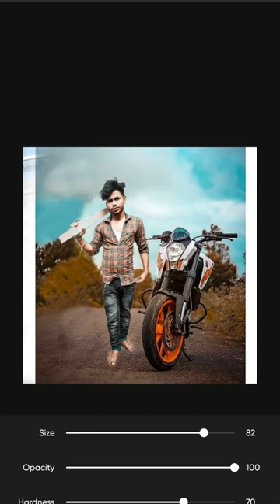Patali Kamariya Bole hay hay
Patali Kamariya Bole hay hay editing rdxeditor bpediting smeditingbaychannal photography music photo rdxeditor rdxeditor music #